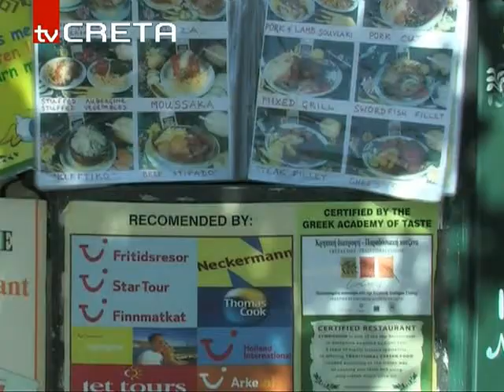rn_estiasi_132,51.flv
Mεγάλη πτώση τζίρου καταστημάτων στα εστίασης